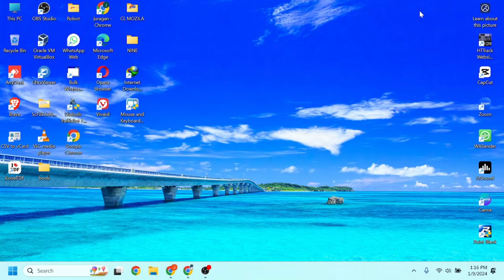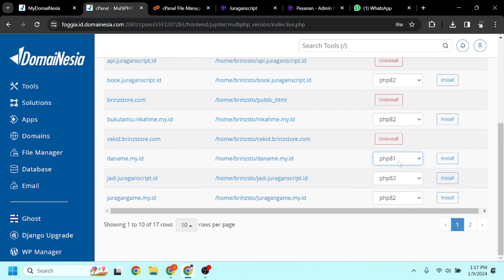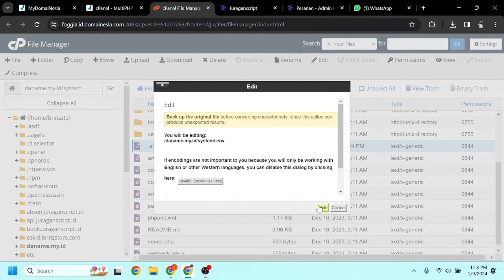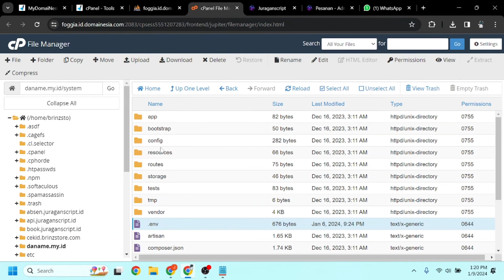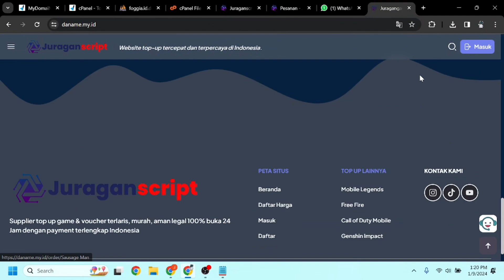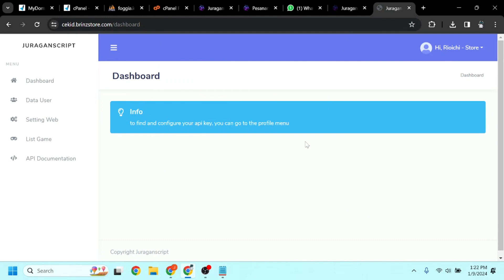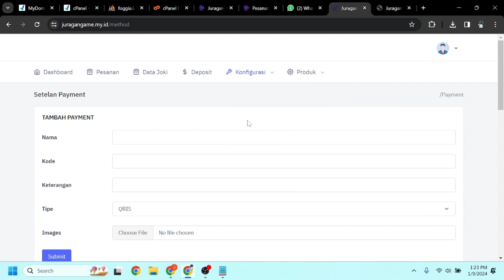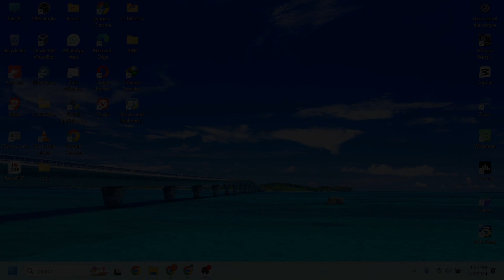Source code topup game Laravel | juragangame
Source code Website Top Up Game dan PPOB

Buat website topup game kamu sendiri! dan DAPATKAN DISKON DARI 50% DARI JURAGANSCRIPT.ID

Website Hemat, Professional & Tepat
Bersama kami, anda mendapatkan website dalam waktu yang cepat, hemat anggaran, serta website yang sudah kami optimisasi dan tampilan layanan yang profesional!

DUKUNGAN GROUP TELEGRAM VERSION PRO

 Website Top up games, Isi ulang pulsa, Top up e-wallet, dll

Update Fitur : 5 Januari 2024

Framework Laravel 8

Fitur Utama :
1. Sistem Transaksi Otomatis
2. Sistem Pembayaran Otomatis
3. Sistem Pembayaran Manual
4. Sistem Validasi ID Otomatis
5. Auto Update Status
6. Notif Whatsapp

Payment Gateway:  Tripay

1. Mutasi OVO, GOPAY tanpa pihak ke 3
2. Markup Profit Global 1x Klik percent
3. PopUp Banner & Text

4 Level  non member : guest , member, platinum, gold

Auto Get Layanan digiflazz dan VIPayment
Cek Pesanan
Daftar Harga

Provider : Digiflazz proritas, VIPayment, Api Games

1. Cek Nama Pelanggan Token PLN
2. Cek Nama E-Wallet: ovo,dana,shopeepay,gopay,linkaja
3. Kode Vocher / SN Otomatis

Fitur Admin :
1. Login Admin
2. Dashboard Admin
3. Riwayat Pembelian

Konfigurasi Slide/Banner: Tambah, Hapus

Kelola Games Data, Tambah, Edit, Hapus

Kelola Produk Data, Tambah, Edit, Hapus
Kelola Metode Pembayaran Data, Tambah, Edit, Hapus
Proses Orderan Manual

Buyer wajib memiliki pc / laptop